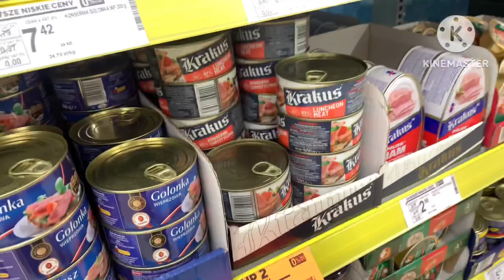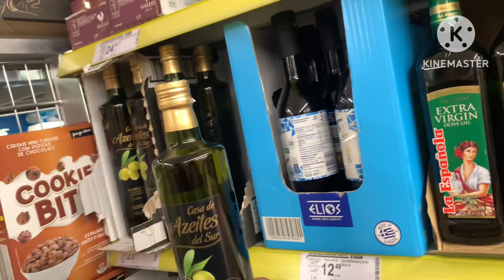GROCERIES FOR TODAY | MAS MURA SA POLAND ANG BILIHIN 😌